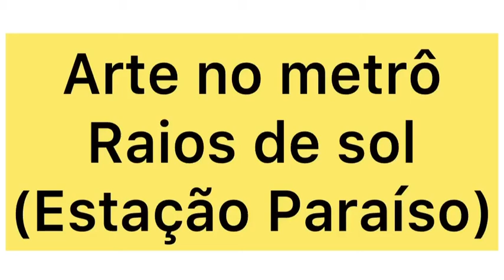Arte no metrô - Raios de sol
Arte no metrô Paraíso. São Paulo - Pintura Raios de Sol: Artista Odiléa Toscano; feito no início dos anos 1990 (pintura de abstração e figurativismo , formada por elementos geométricos que representa a natureza dos raios de sol)